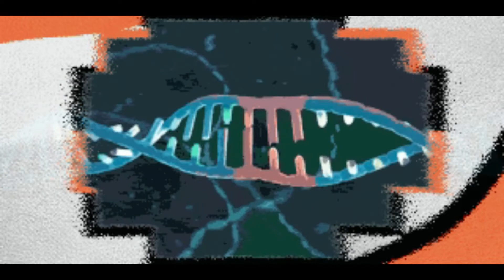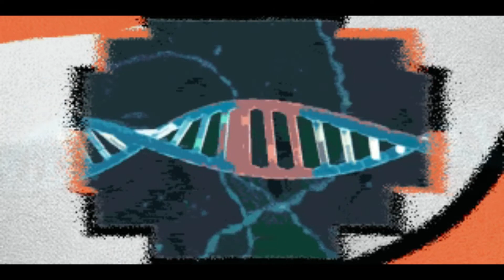FERRÆDAY-GENES (prod. p4ra x 5head)